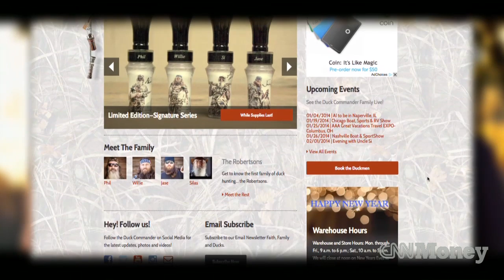Check out 'Duck Dynasty's new guns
Duck Commander, the family-run company profiled in A&E's hit reality show, has partnered with gun maker Mossberg to sell Duck Dynasty branded shotguns and assault rifles.